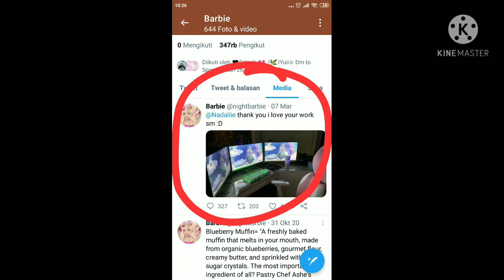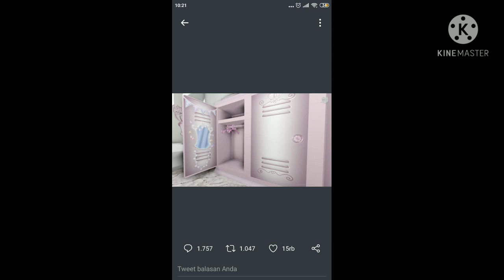GAMING ROYAL HIGH UPDATE SCHOOL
NO HARM